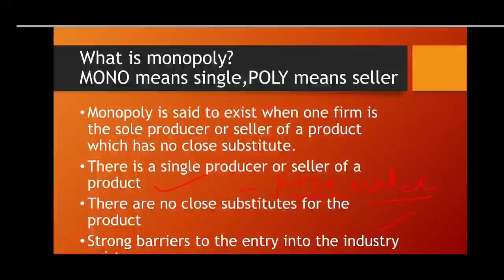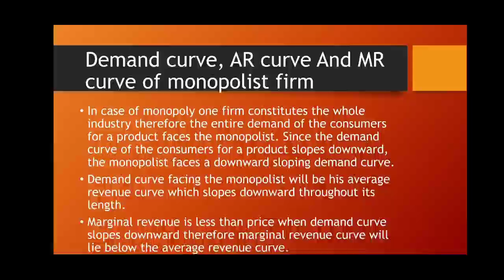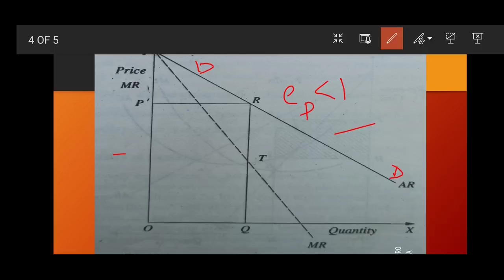MONOPOLY MARKET STRUCTURE IN ECONOMICS-Its features, demand curve and revenue curves.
This video explains the concept of monopoly market structure. It also explains the nature of demand curve and revenue curves of monopolist firm.